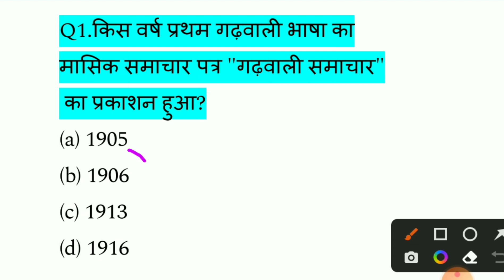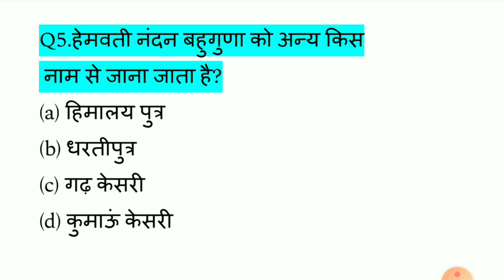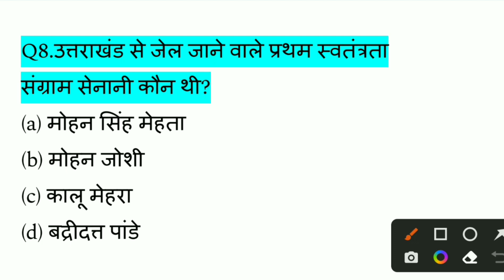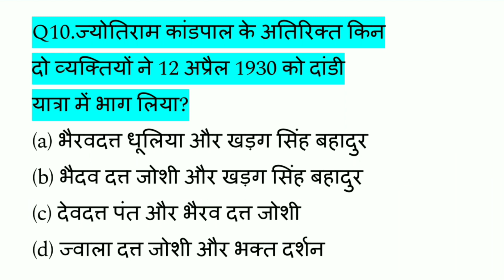Uttarakhand GK | Uttrakhand practice set- 3 उत्तराखंड फॉरेस्ट गार्ड परीक्षा 2022 | ukpsc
Uttarakhand GK | Uttrakhand practice set- 3 उत्तराखंड  फॉरेस्ट गार्ड परीक्षा 2022 | ukpscउत्तराखंड सहायक लेखाकार
uttarakhand-forest-guard#uttarakhand-patwari
उत्तराखंड_फॉरेस्ट-गार्ड# उत्तराखंड सहायक लेखाकार
uttarakhand-forest-guard#uttarakhand-patwari
उत्तराखंड सहायक लेखाकार
uttarakhand-forest-guard#uttarakhand-patwari
उत्तराखंड_फॉरेस्ट गार्ड# उत्तराखंड सहायक लेखाकार uttarakhand-forest-guard#uttarakhand-patwari police-constable exam#forest-guard#sahayak-lekhakar
ukpsc_new-exam-calender-2022#ukpsc#patwari-lekhpal
उत्तराखंड_फॉरेस्ट गार्ड# उत्तराखंड सहायक लेखाकार uttarakhand-forest-guard#uttarakhand-patwari police-constable#ukpsc#patwari-lekhpal police constable-exam
ukpsc_new-exam-calender-2022#ukpsc#patwari-lekhpal
ukpsc_new-exam-calender-2022#ukpsc#patwari-lekhpal
uttarakhand-forest-guard#uttarakhand-patwari
uttarakhand-forest-guard#uttarakhand-patwari exam#forest-guard#sahayak-lekhakar
ukpsc_new-exam-calender-2022#ukpsc#patwari-lekhpal
uttarakhand-forest-guard#uttarakhand-patwari
uttarakhand-forest-guard#uttarakhand-patwari